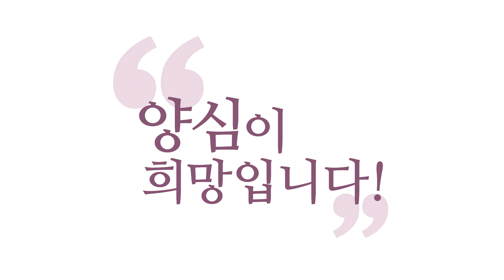[3분 인문학] 나의 적은 나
- (180523 수낮 대담) 나의 적은 나
5분만 "몰라!" 하세요.
"내 이름도 모른다!" 하고 그냥 존재만 해보세요.
그러면 몇 살인지도 몰라요.
이거 재미있는 경험이에요.
명상은 괴로운 게 아니라 재밌는 거예요.

명상이 괴롭다는 고정관념부터 버리세요.
명상이 괴롭다고 하는 건 에고가 하는 말이에요.
'나 지금 놀아야 하는데...'
'나 지금 할 거 많은데...'
'나 지금 웹서핑 해야 하는데 명상을 하자고?'
'미친 거 아냐?' 이런 거죠.
'생각을 하지 말자고? 미친 거 아냐?'

에고 입장에서 괴로운 거예요, 그렇게.
그런데 명상 자체가 괴로운 게 아니에요.
왜? 명상은 참나가 엄청난 희열과 어떤 호르몬의 변화,
육체적으로도, 정신적으로도
엄청나게 긍정적인 걸 주거든요.
행복 호르몬을 발동시키거든요.

그런데 에고가 그 잠깐을 못 참는 거예요.
"내가 잠깐만 생각 안 하고 나한테 있으라고 하면,
나는 진짜 미쳐버린다."라고 에고가 얘기하는 거예요.
그 잠깐을 못 이겨서 TV를 켜고, 인터넷을 켜고,
스마트폰을 뒤지고 있는 겁니다, 우리가.

또 여러분 마음이 괜히 편하잖아요.
그러면 또 '오늘 왜 편하지?'
불안할 거리를 또 찾아서 불안해하세요.
혹시나 내가 편안할까봐 가만 안 둡니다.
곰곰이 생각해 보세요!
여러분의 적은 여러분이에요.

진짜 딱 한 놈이 있어요, 적이.
나예요. 그렇죠?
조금 편하면요, 또 이상한 짓 하자고 그럽니다.
몸이 아프다가 겨우 살만하잖아요.
그러면 또 몸이 괴로워질 일을 찾아요, 귀신같이.
그걸 달콤하다고 또 외쳐요.
그러면 또 달콤한 것 같아요.
그러면 또 가요. 또 굴러요.

겨우 문제에서 빠져나와서 좀 쉬죠.
또 딴 거 하재요.
일주일 내내 고생하고,
또 그러면 주말에는 주말대로 고생하시죠.
'이번 주말은 좀 쉴 거야!'
쉬어야 된다는 신호가 와도요,
주말 막상 되면 또 안 그렇죠.
에고가 또 가만 안 있습니다.
'이러고 주말을 보낼 거야?' 그러면 또 이제….

에고는 좋은 역할도 합니다.
그렇게 사람을 계속 쉬지 않고 움직이게 하면서
이 현상계에서 많은 경험을 하게 만들어줘요.
그건 되게 좋은 거예요.
단, 절제해야 할 선이 있는데
에고는 사실 절제를 몰라요.
그러니까 자기가 챙겨줘야 해요.

그래서 제가 에고를 버리고 사시라는 것도  아니고,
그렇죠? 에고한테 다 끌려가시라는 것도 아니고,
적정한 절제를 찾는 법을 말씀드리는 겁니다.
그 말씀 드리는 게, 에고가 어떻게 해보려고 해서는
답이 안 나올 거다.
참나한테 맡기고 5분씩만 좀 쉬어보시라.

"몰라!" 하고 5분만 쉬어보시면
분명히 변화가 일어난다.
여러분, 에고가 바뀌어 있어요.
이걸요, 성자들이 뭐라고 하느냐 하면
'깨달은 에고'라고 합니다.

에고가 참나랑 공명하잖아요?
그러면 에고가 6바라밀스럽게 변해있다니까요.
그게 제가 말씀드리는 기적이에요.
여러분 에고가 진짜로, 여러분의 그런 작은 마음이,
작은 자아인 그 에고의 마음이
변해 있나, 안 변해 있나 한 번 보시라고요.